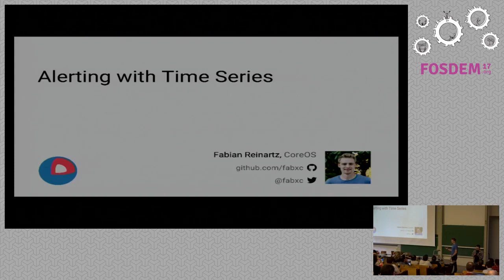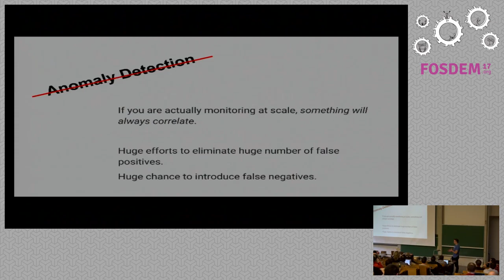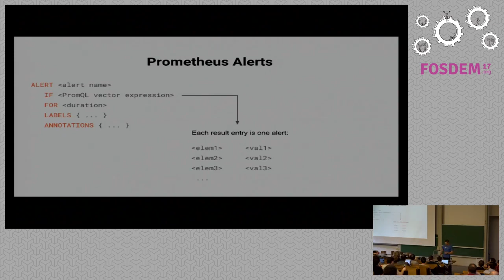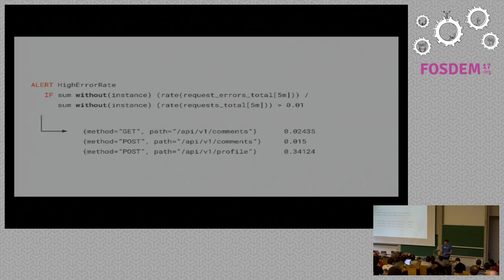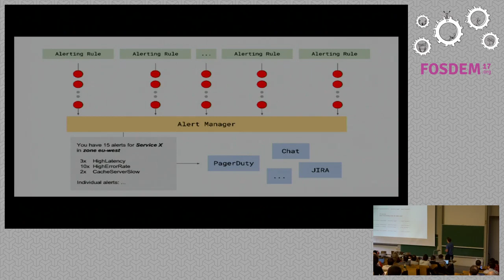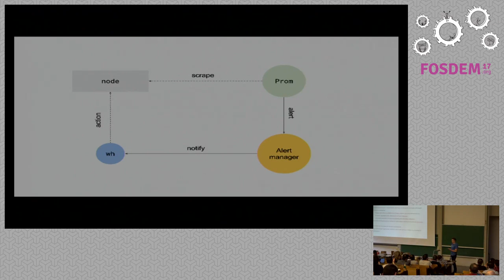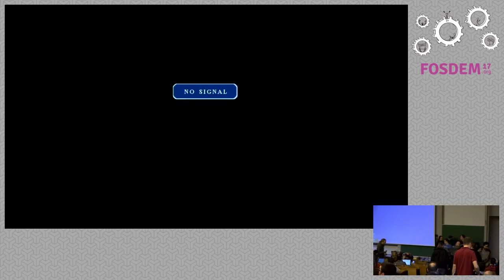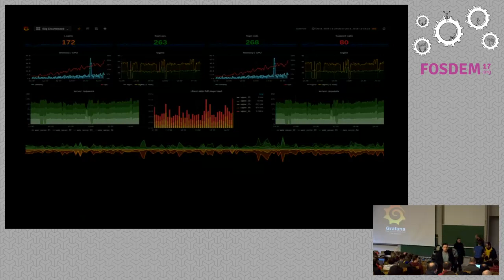Alerting with Time Series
by Fabian Reinartz

In a Cloud Native infrastructure, component failure is normal and expected.The loss of a single node or a dozen hard drives is automatically handled bythe systems running a datacenter, removing the need to page someone at 4am.This calls for an alerting system that understands service availability at aglobal scope, yet is still able to give detailed reports if and when there isa service-impacting incident. Prometheus achieves this by defining alertingconditions directly on time series data. The resulting alerts are grouped andaggregated into comprehensive and meaningful notifications. Fabian will walkthrough the philosophy of time series based alerting, the Prometheusarchitecture behind it, and how practical anomaly detection can beimplemented.

This talk was previously scheduled for 09:50.

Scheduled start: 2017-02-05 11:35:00